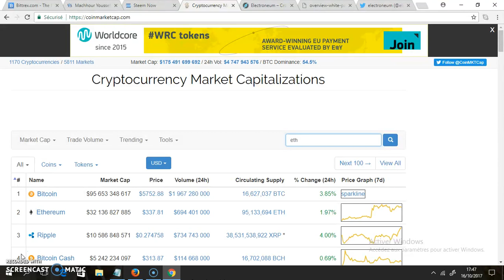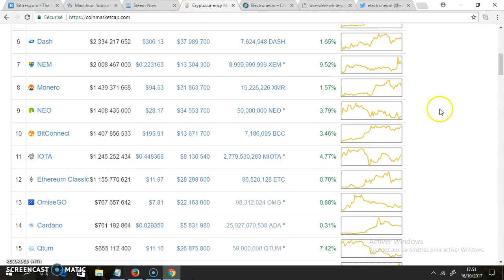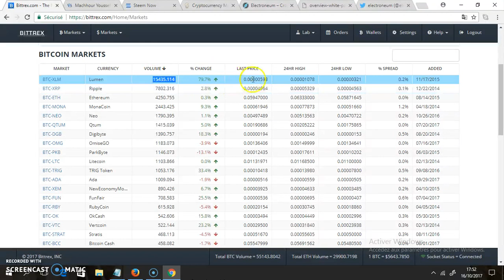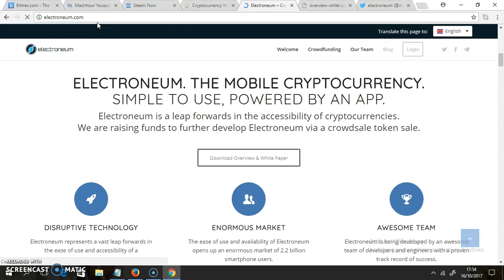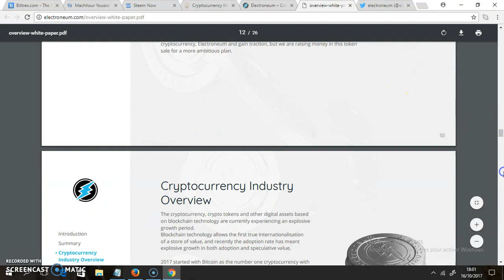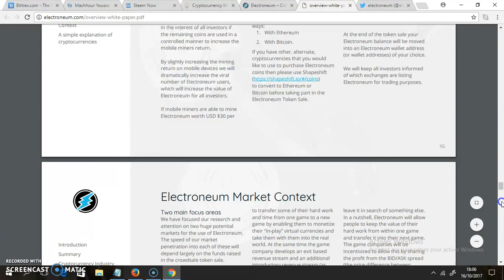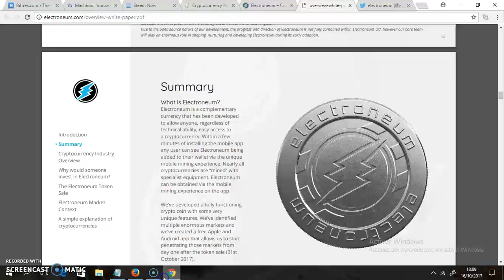Electreuneum ICO شرح